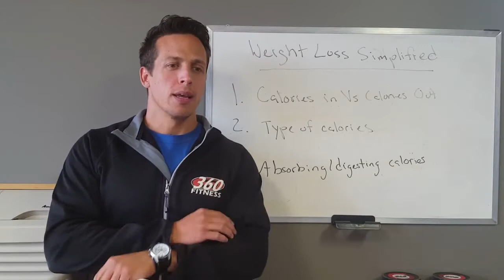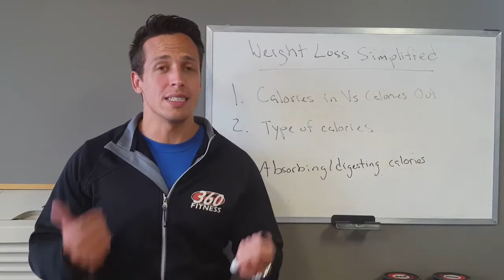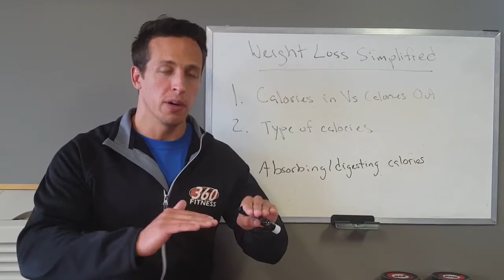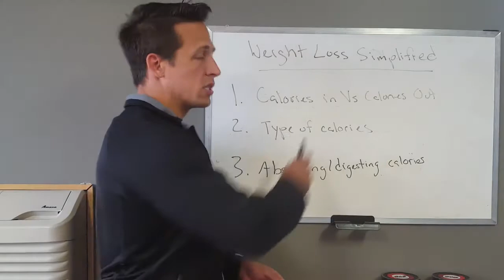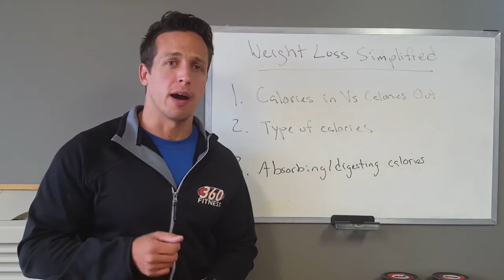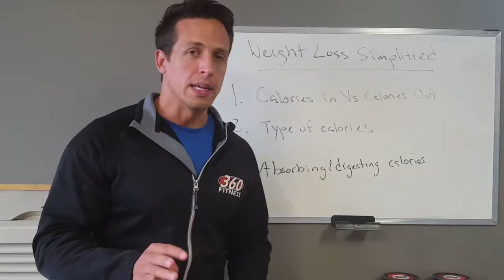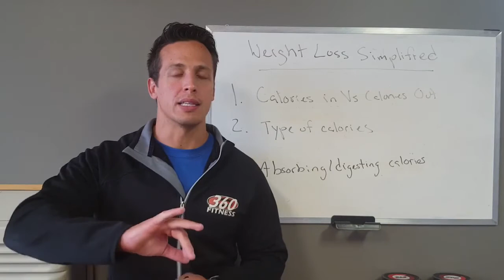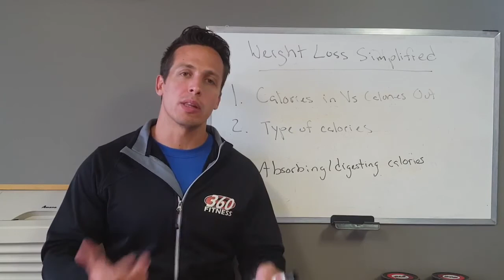Weight loss simplified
Weight loss doesn't have to be complicated!

Founder of 360 Fitness, Jack Wheeler, chats about the most important things you need to know to lose weight properly and how to cut out all the noise out there!

Watch the video and if you have any questions shoot us a message!

360 Fitness is the #1 Red Deer Personal Training studio for getting our clients amazing results, giving back to the community and supporting health and wellness initiatives with our clients and personal trainer team.

Simply put, 360 Fitness is the #1 place to effectively lose weight, burn fat and feel great in your clothes again in a supportive and fun atmosphere. 360 has been voted Top 100 Fitness Businesses in the World by IHRSA for the past 2 years and has won multiple local, provincial and national awards for setting the bar high in the personal training industry.

Find out more about 360 Fitness and how we can help you achieve the impossible!